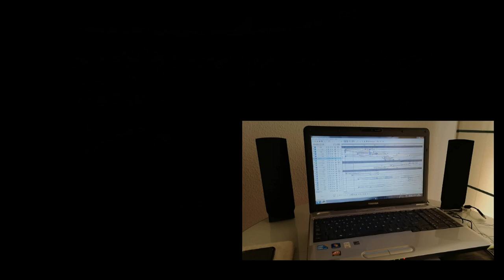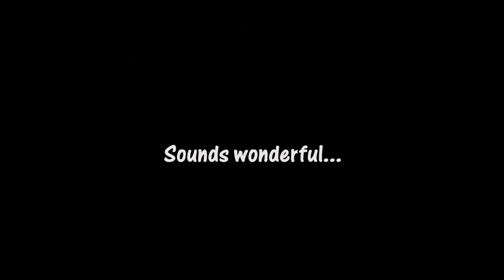Tubular Bells 2021 (by Carlos Guerrero)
Música basada en la obra maestra de Mike Oldfield